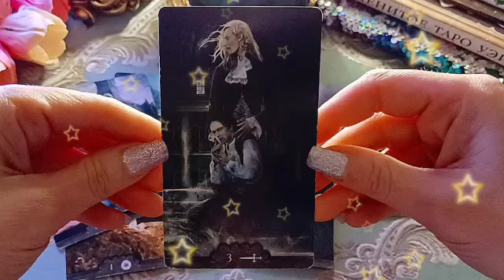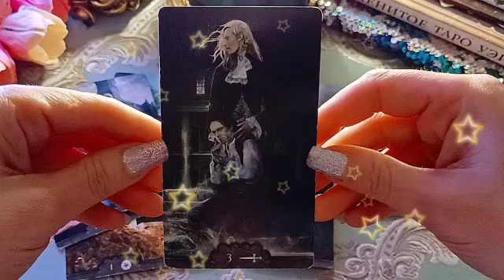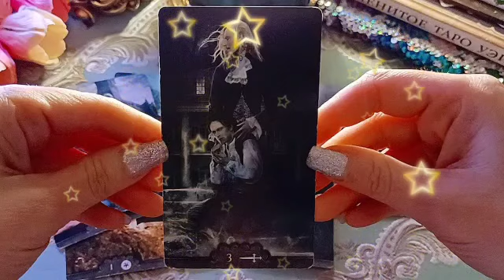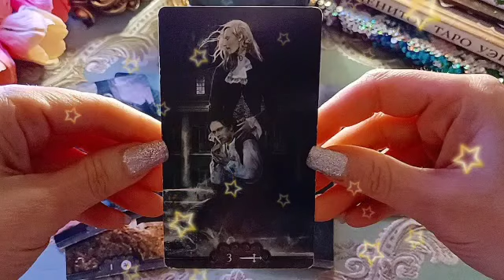برج السرطان من 6 إلى 16 شباط 2023 // حرام عليك فكها شويه🤭عاطفيا هتلاقي فين جد وحب♥️بعد قود تساهيل🙏